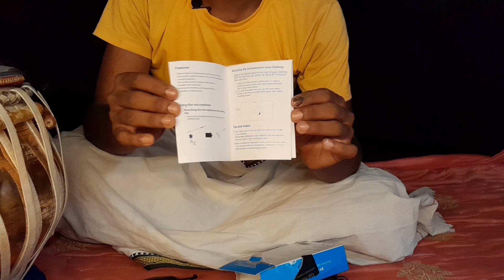Boya mic unboxing video ll आज हमने वीडियो बनाने के लीए न्यू Mic लिया ll boya mic unboxing ll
❣️fee details ❣️

👉1महीने में केवल 4 क्लास दिन क्लास - 500rs
👉 1 महीने में केबल 8 क्लास दिन क्लास- 1000rs

👉any Enquiries for Whatsapp number
👉प्रयाग संगीत समिति से सर्टिफिकेट लेने के लिए कमेंट करें ।

               ❣️Thanks for to see this video ❣️